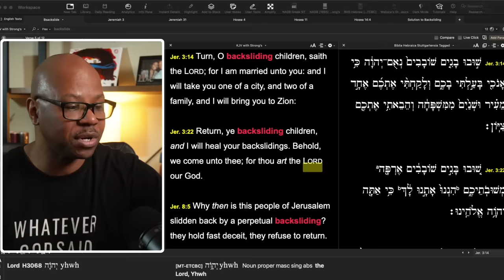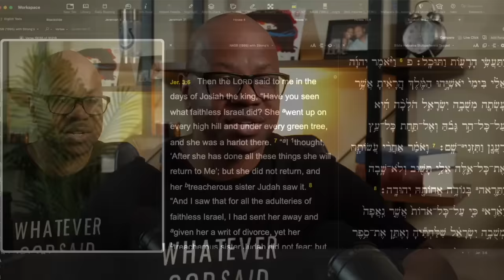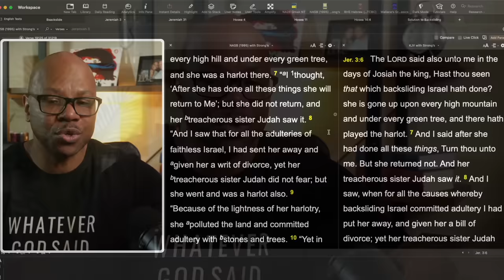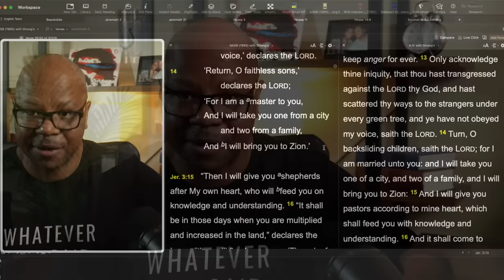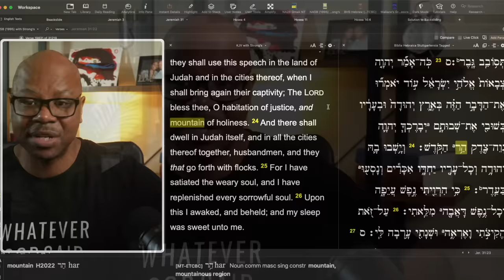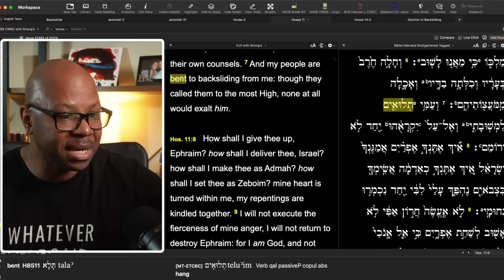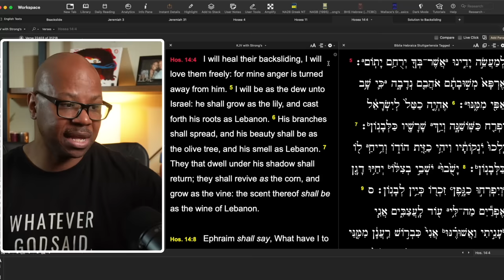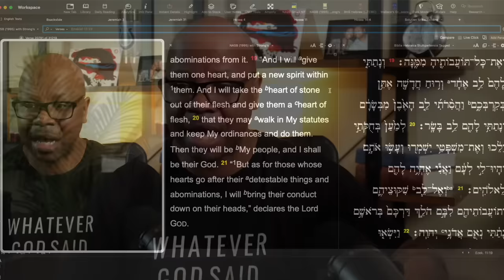Christians Cannot Backslide?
What Does Backslider Really Mean?